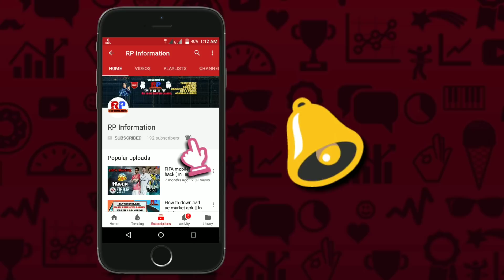PUBG MOBILE - SEASON 7 ROYAL PASS REWARDS LEAKED | FULL DETAILS | IN HINDI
Hello guys,

Dosto Is Video Me Mah Apko bataunga Pubg Mobile SEASON 7 ROYAL PASS LEAKED k bare me. Ummeed Hai Ye Video Aapko Bahut Pasand Ayeega. Thank you so much.

My Gears

Mobile Camera - Redmi note 5 pro

To Join our RPFamily